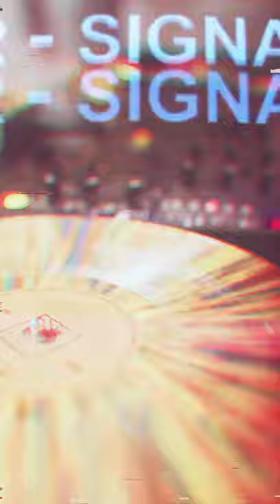On tape des mains quand vient le soir "JF Gang"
JF Gang sur des images de Thierry Lycurgue.
Une création éphémère gravée dans l'éternité numérique...